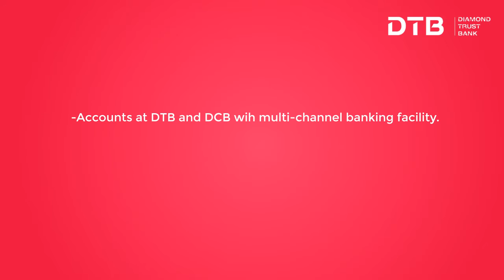Diamond Trust Bank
Diamond trust Bank 2D